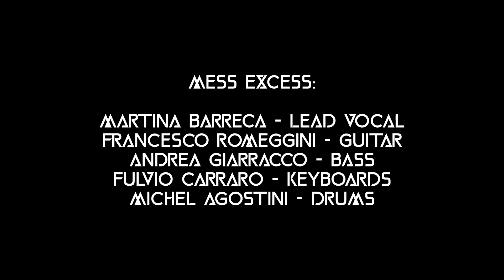Mess Excess - SCREAMING IN DIGITAL - Official Music Video (4K)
NEW OFFICIAL VIDEOCLIP: SCREAMING IN DIGITAL Cover (Queensrÿche)
VIDEO Directed by SIMONE PALMA
Recording, Mix & Mastering
Giacomo "Jac" Salani
La Fucina Studio
Artistic production by Gabriele Bellini

With the collaboration of Helene Costa

Mess Excess are:
Martina Barreca - Vocals
Francesco Romeggini  - Guitar
Fulvio Carraro - Synths & Keyboards
Andrea Giarracco - Bass
Michel Agostini - Drums